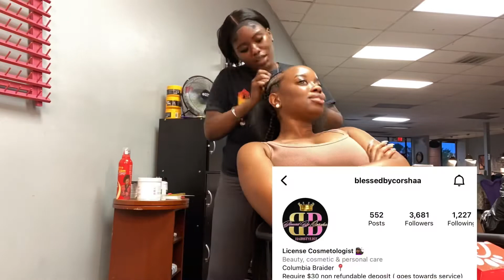Spend The Week With Me | gym, hair appointment, and more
I don’t own copy rights

In no particlar order
Jeans :

Two piece set

Dress